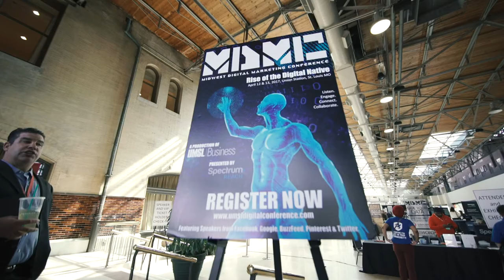The History of the Midwest Digital Marketing Conference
Learn how the Midwest Digital Marketing Conference got started, how it is different from other marketing conferences, and much more!

In 2013, the State of Digital Media Marketing Conference was born at the campus of the University of Missouri – St. Louis. The first was a half day event featuring prominent speakers mostly via Google Hangouts held at the J.C. Penney Conference Center at UMSL. The conference grew to a full-day in 2014, taking up all of the conference center, and by 2015, it was obvious the venue was too small as sessions, the exhibit hall and keynote were packed. Then in 2016, the event took over St. Louis Union Station, nearly doubling the capacity and attendance along with it. The conference also took on a rebrand, now known as the Midwest Digital Marketing Conference, or MDMC.

The Midwest Digital Marketing Conference is the largest digital marketing conference in the Midwest. Last year MDMC19 set attendance records with nearly 2,000 marketers and friends.

THE MDMC MISSION

To engage, inform and expand conversation, access the latest trends, and facilitate opportunities in digital and social media marketing/communications via top tier marketing practitioners and academics.

OUR VALUES

MDMC is for everyone.  Being inclusive and equitable is at our core. As a production of a public university, we stand for any one person seeking knowledge. Innovation and engagement are at the foundation of what MDMC delivers, this exists with our commitment to access, inclusion and community.